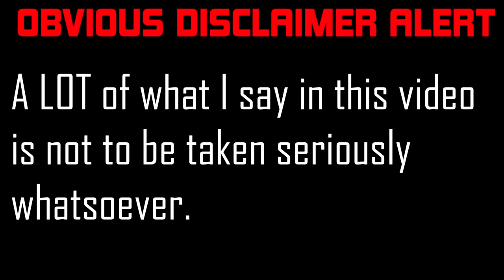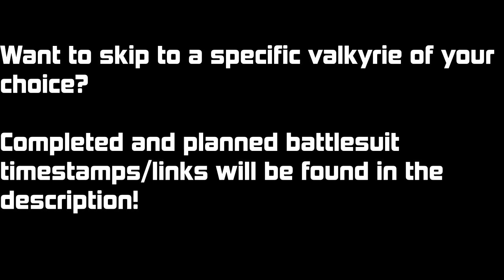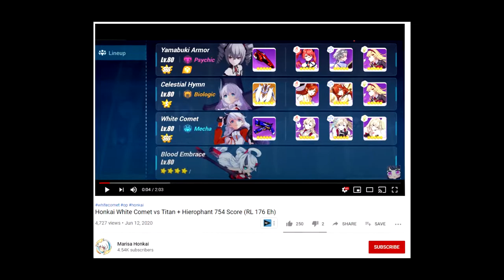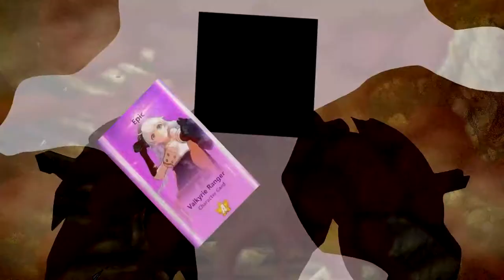What YOUR main valkyrie SAYS ABOUT YOU! [Part 1] | Honkai Impact 3rd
Ahh, Honkai Impact 3rd. So many different battlesuits to pick from, and so many different people that play them.
In this series, I'll be dissecting, with a tremendous amount of sarcasm and irony, on what your favourite battlesuit says about you!
Timestamps
Part 1: Kiana Kaslana [This video]
White Comet - 1:06
Valkyrie Ranger - 2:08
Divine Prayer - 3:18
Knight Moonbeam - 4:12
Herrscher of the Void - 5:44
Void Drifter - 6:17
Part 2: Mei Raiden [Coming Soon!]
Part 3: Bronya Zaychik [Coming Soon!]
Parts 4+: Coming Soon!